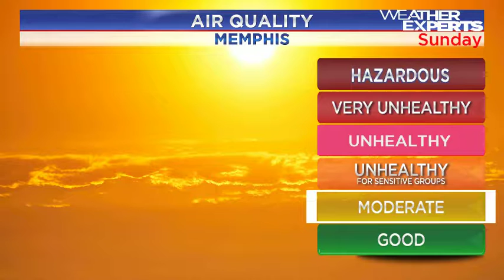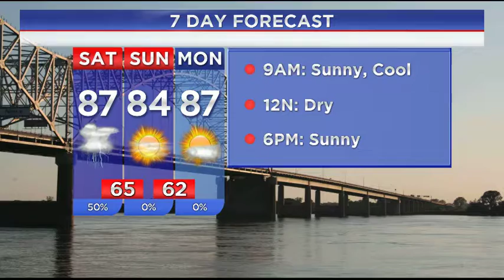WREG-TV Weather Overtime for Saturday Morning, 9.10.16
WREG Meteorologist Austen Onek takes an in-depth look at the forecast for early Saturday, September 10.